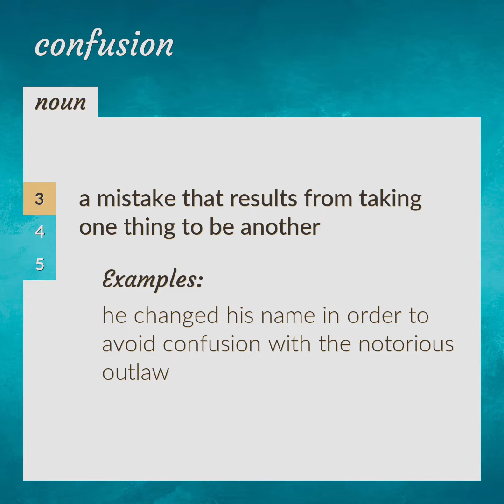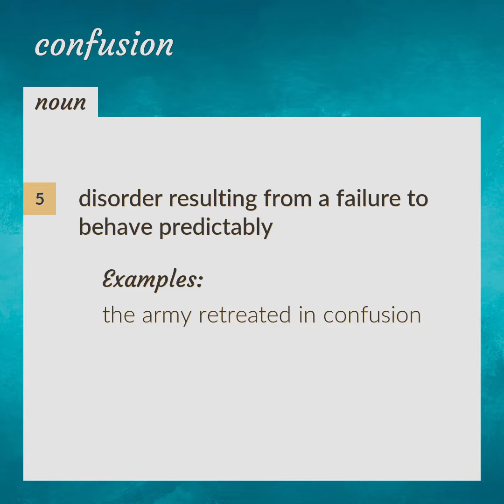Confusion | meaning of Confusion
What is CONFUSION meaning?